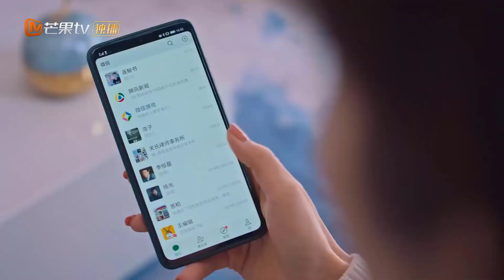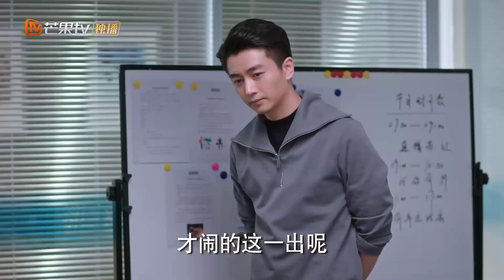NGỌT NGÀO KHI YÊU EM - Tập 08 | Phim Bộ Tình Cảm Siêu Hay 2022 (Trần Hiểu - Vương Hiểu Thần)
✤ Đạo diễn: Dương Đống
✤ Diễn viên: Trần Hiểu, Vương Hiểu Thần, Vương Diệu Khánh
✤ NGỌT NGÀO KHI YÊU EM (Bình Tĩnh Nói Chuyện): Dương Quang, người dẫn chương trình tâm sự tình cảm vì bóng đen từ thuở ấu thơ nên luôn từ chối giao tiếp chân thành với mọi người cả trong công việc và cuộc sống. Cho đến khi một chương trình nổi tiếng khác thay thế vị trí của chương trình Dương Quang đang dẫn. Trước sức ép, Dương Quang quyết định thay đổi chủ đề chương trình từ tâm sự trực tuyến thành hoà giải ngoại tuyến, đồng thời hướng đến vấn đề tranh chấp xã hội đang sốt dẻo để hoà giải. Nhờ vậy, chương trình của anh được chú ý, khiến cho Dương Quang lần đầu tiên đối diện thẳng với vấn đề của chính mình...